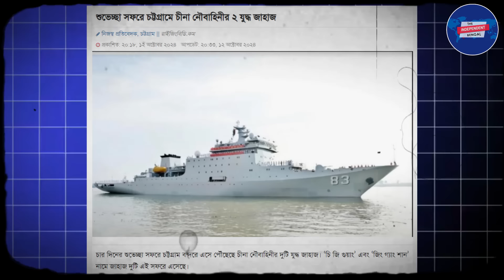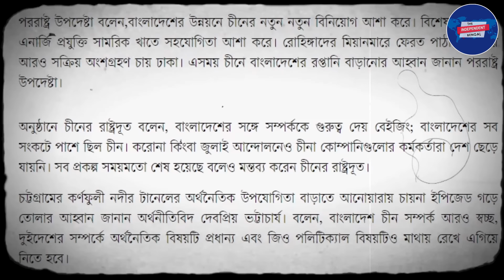সেন্টমার্টিনের পর চট্টগ্রাম নিয়ে ষড়যন্ত্র ইউনূসের!হাসিনার বন্দরচুক্তি না মানলে কড়া পদক্ষেপে ভারত?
সেন্টমার্টিনের পর চট্টগ্রাম নিয়ে ষড়যন্ত্র ইউনূসের!হাসিনার বন্দর চুক্তি না মানলে করা পদক্ষেপে ভারত?